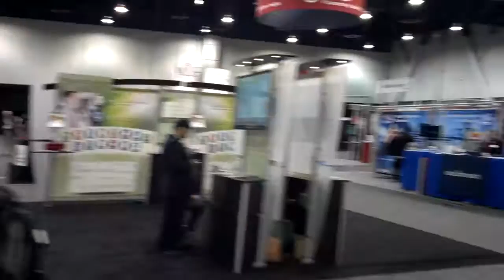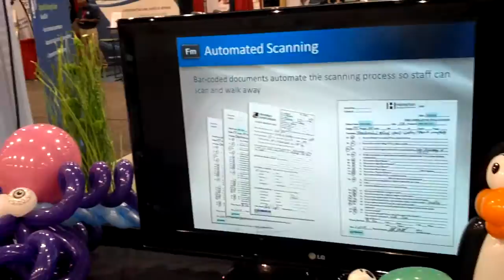Vlog #18 Booth Entertainment for Trade Show in Las Vegas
This is a typical setup and a pretty good idea of the types of balloons I make at a trade show to hand out. When it is all adults, there are a few more fun things to make than just the average balloon animal. With these shapes, I can draw a crowd, pitch a product, and direct future sales right into the hand of a company.